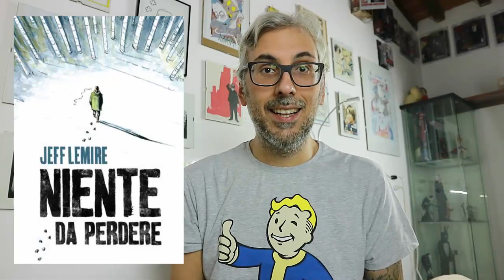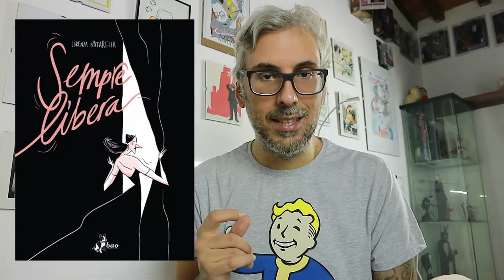VALANGA di FUMETTI e GRAPHIC NOVEL in uscita da Ottobre '17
Le graphic novel ed i fumetti non giapponesi in uscita da Ottobre / Novembre, con tante novità dovute all'avvicinarsi di Lucca comics and games 2017.

Provando Amazon Prime gratis per un mese cliccando qui avrai